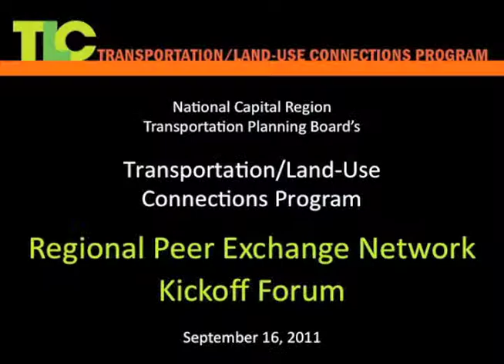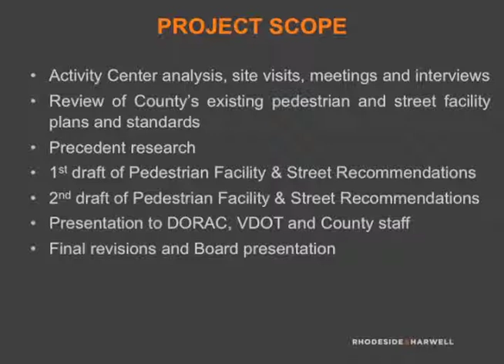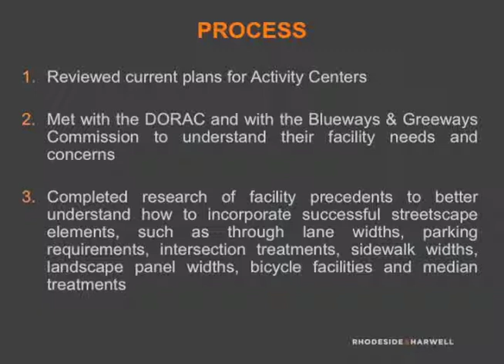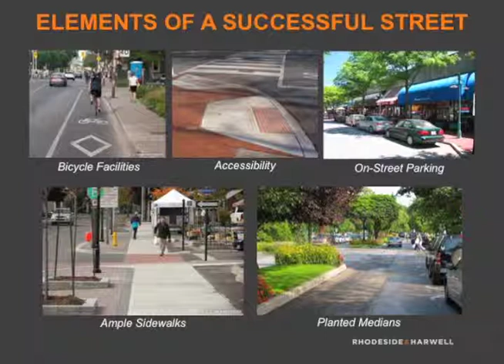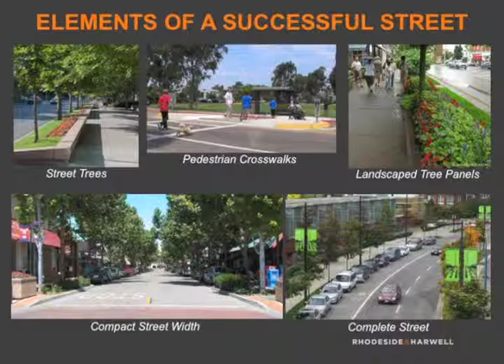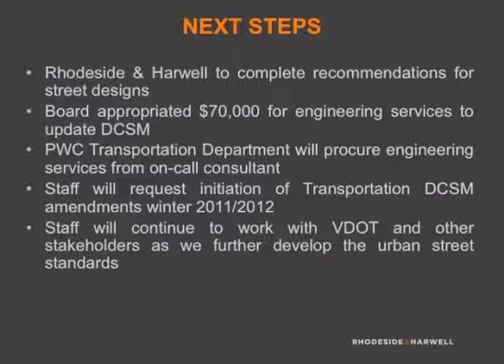TLC Regional Peer Exchange Program Kickoff Forum: Rick Canizales (Prince William County)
On September 16, 2011 the National Capital Region Transportation Planning Board in Conjunction with NCPC sponsored the Transportation Land Use Connections Program, Regional Peer Exchange Network Forum. This video captures the presentation by Rick Canizales of Prince William County.